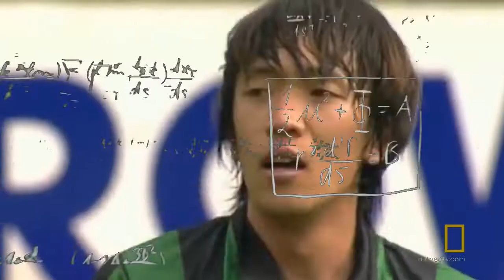NAKAMURA VS. PJANIC - Skills & Goals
Shunsuke Nakamura (Yokohama, 24 giugno 1978) è un calciatore giapponese, centrocampista dello Yokohama FC.
Dotato di un mancino preciso con il quale spesso trova la porta, Nakamura predilige giocare sulla fascia destra, dove può permettersi di accentrare la sua posizione per il tiro o per le verticalizzazioni ai compagni. È inoltre dotato di una tecnica sopraffina e di una visione totale del campo.
Pur non essendo particolarmente veloce, compensa questo difetto con la sua propensione offensiva, che gli permette spesso di trovare il gol grazie al suo tiro preciso e al buon tiro dalla distanza; abbina a queste sue qualità un ottimo dribbling; nel novero delle sue abilità rientrano anche i calci piazzati: è infatti uno specialista dei rigori e in particolar modo delle punizioni.

Miralem Pjanić (Tuzla, 2 aprile 1990) è un calciatore bosniaco con cittadinanza lussemburghese, centrocampista dello Sharjah e della nazionale bosniaca.
Pjanić è un centrocampista abile nel dribbling e dotato di un buon tiro dalla distanza. Grazie alla sua visione di gioco, la precisione nei passaggi, l'abilità nel fornire assist per i compagni e le sue qualità di impostazione, può ricoprire sia il ruolo di interno di centrocampo, sia quello di trequartista o di regista; è stato anche impiegato come mezz'ala, per la sua capacità di effettuare inserimenti offensivi.
Considerato uno dei massimi specialisti della sua generazione nei calci piazzati, quando giocava nell'Olympique Lione si allenava spesso a tirare le punizioni col brasiliano Juninho, del quale è stato considerato l'erede nelle file della squadra transalpina.